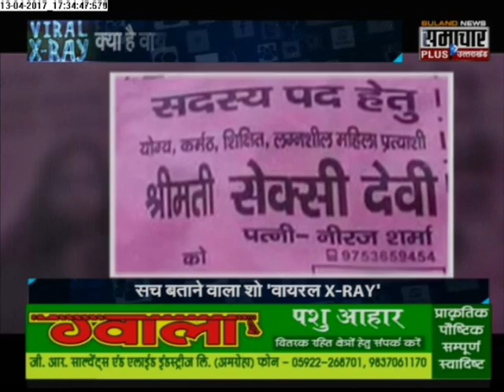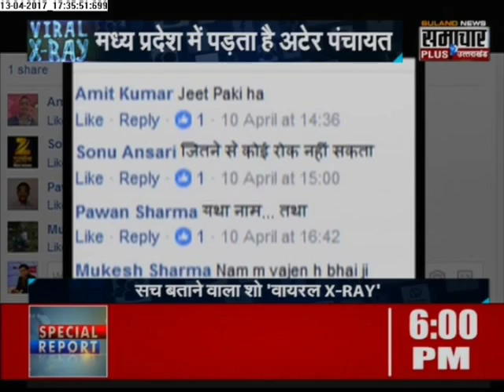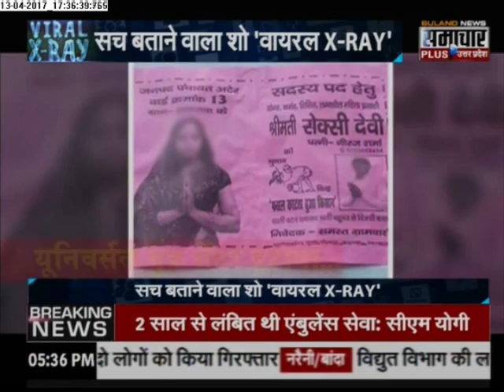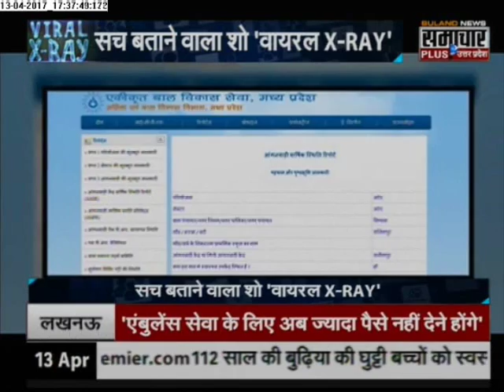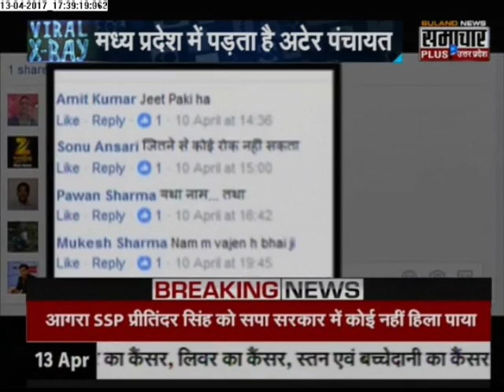Viral-X-Ray: Reality of Pamphlet which Shows Panchayat Election Candidate Name 'Sexy Devi'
Viral-X-Ray: Reality of Pamphlet which Shows Election Candidate Name 'Sexy Devi'.